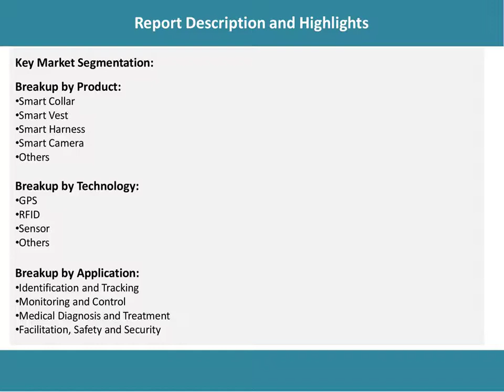Pet Wearable Market Analysis, Recent Trends and Regional Growth Forecast by 2021-26.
According to the latest report by IMARC Group: the global pet wearable market exhibited strong growth during 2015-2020.

IMARC Group
30 N Gould St Ste
R
Sheridan, WY 82801 USA - Wyoming